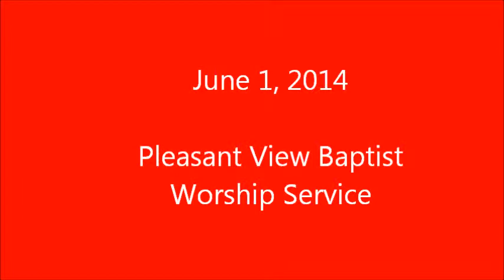PVBC June 1, 2014 Worship Service